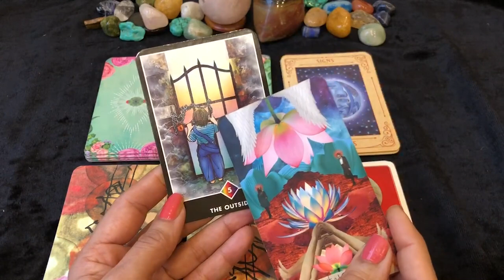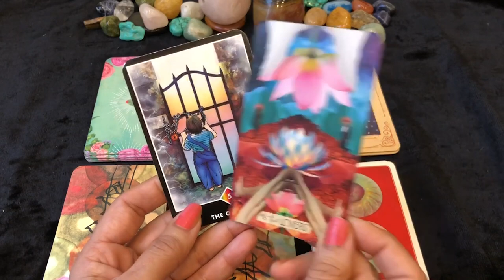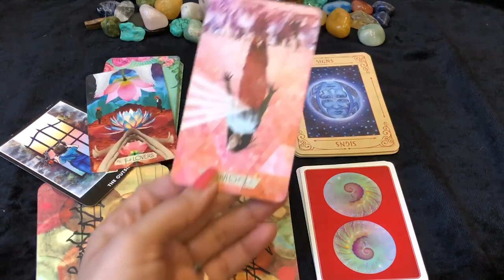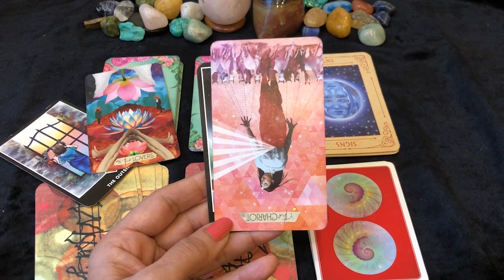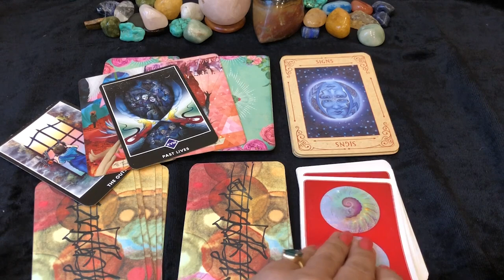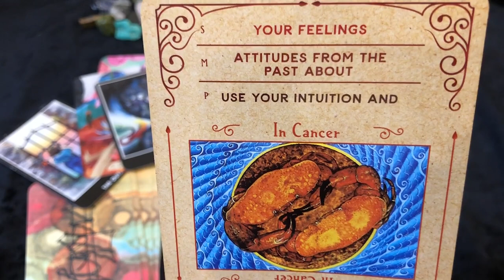Pisces (Meen) Saptahik Rashifal | 24 - 30 Jan 2022 | मीन राशि साप्ताहिक राशिफल | Weekly Tarot